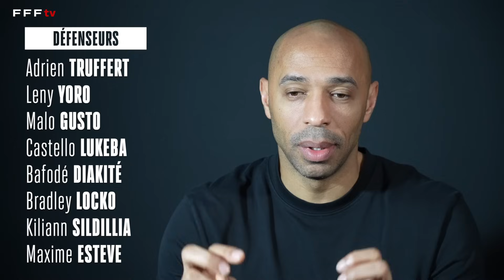Premier rassemblement U23 pour Thierry Henry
Le sélectionneur Thierry Henry présente sa liste pour ce rassemblement U23  où les Bleuets défieront la Côte d’Ivoire et les États-Unis en amical.